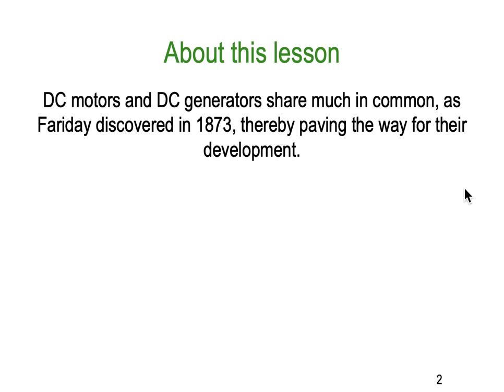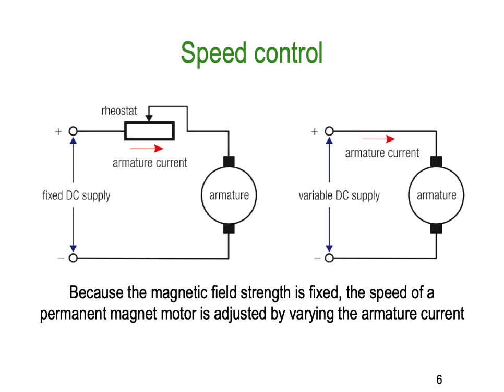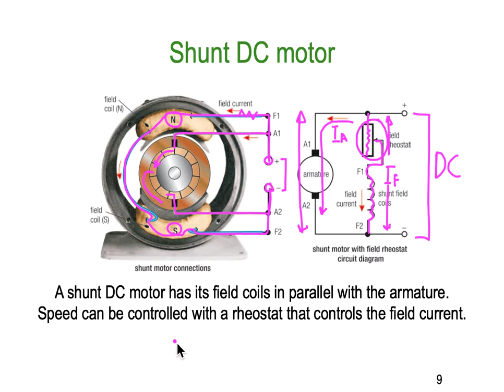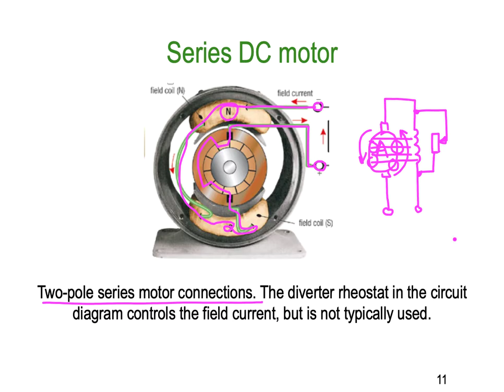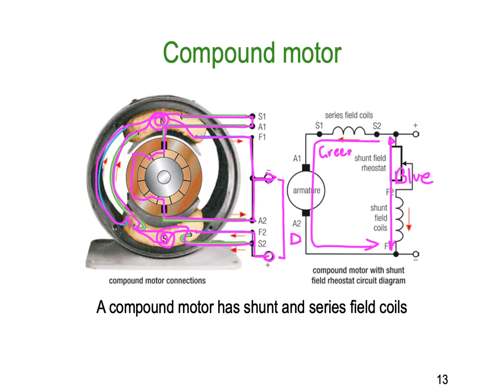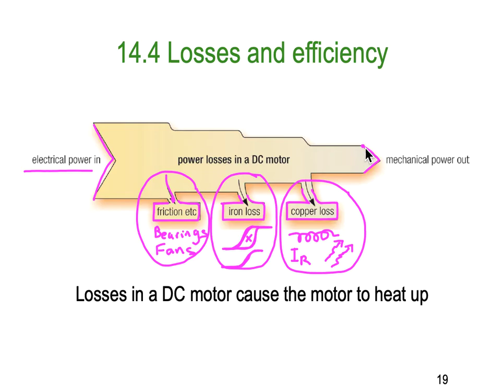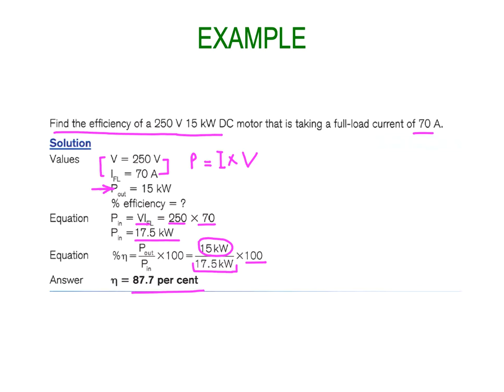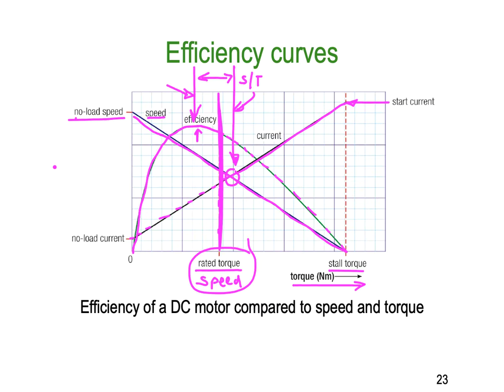EM Lesson 10 Part A Complete Ken Meyer